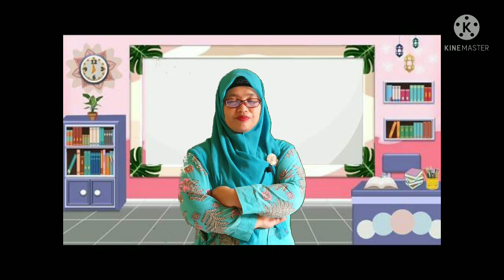BelajarbersamaSUKMA|SENTRA SENI PERAN KLS B